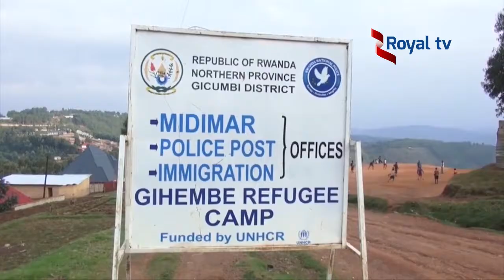Inzara mu nkambi ya Gihembe